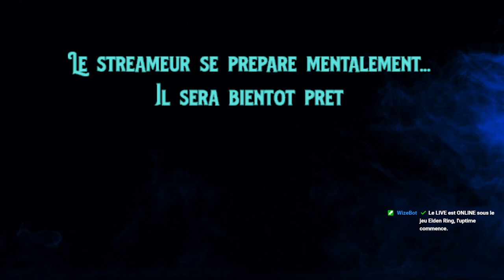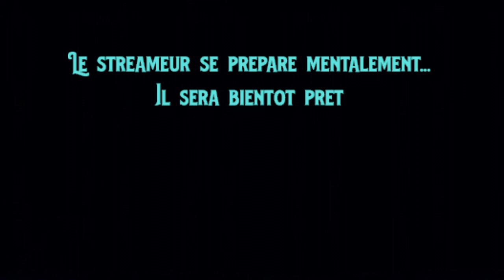DeathRun#23 En route vers la capitale ! (partie 1)